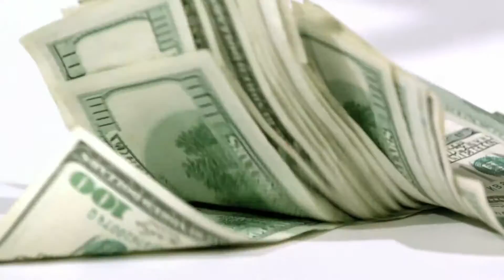BTC S2 E9 Goals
Listen to our podcast: Spreaker.com/fjusa